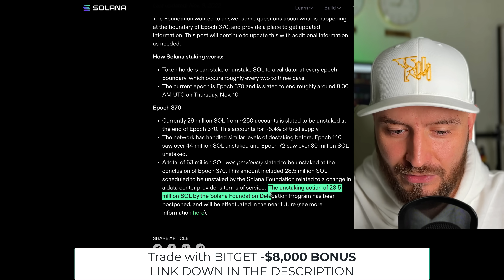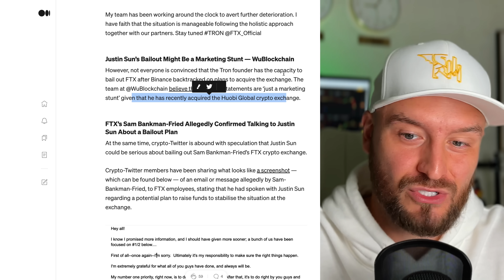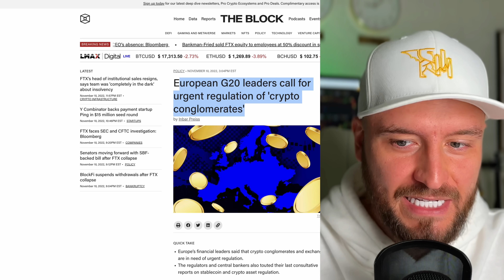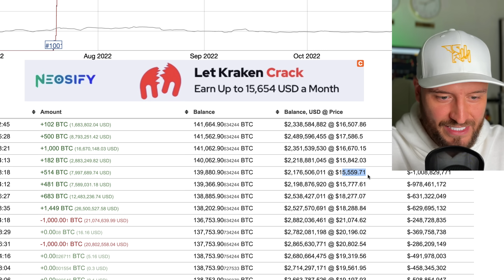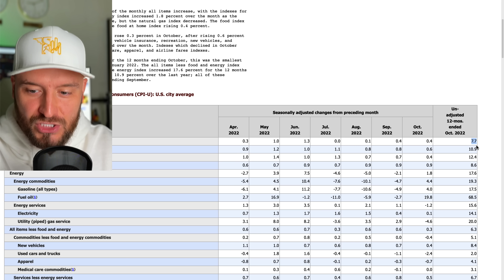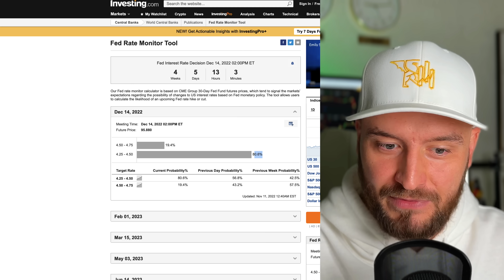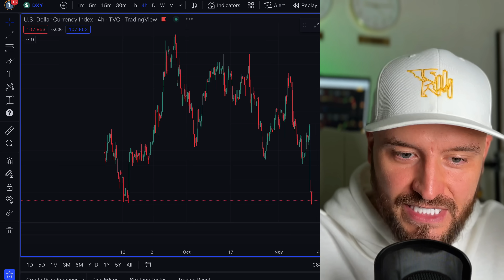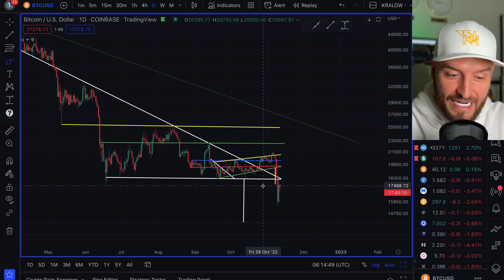🤑 I JUST BOUGHT 30 BITCOIN!!!! CRAZY OR GENIUS?????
Bitcoin is crashing but here are my reasons why I just bought $500,000 worth of Bitcoin! Will I regret this move? THE ANSWER WILL SURPRISE YOU!